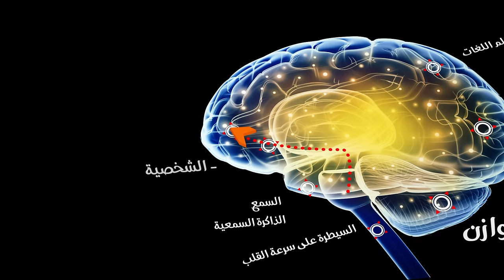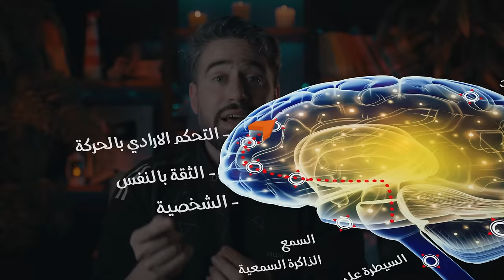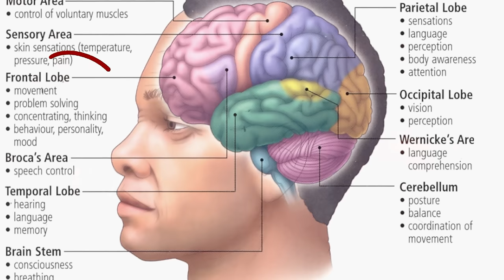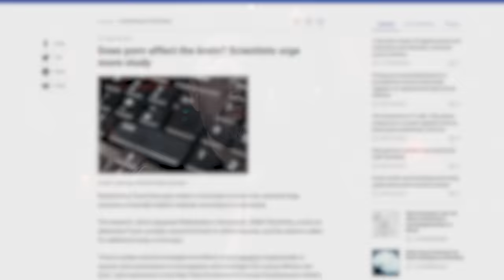بعد معرفة هذه المعلومة الطبية لن تشاهد الافلام الاباحية مرة اخرى للأبد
الافلام الاباحية واحدة من اكثر المشكلات التي تواجه العالم في هذا الزمان
في هذا الفيديو سنعرض بعض مخاطر الالافلام الاباحية والافلام الجنسية وسنرى كيف يمكن التخلص من ادمان الافلام الاباحية